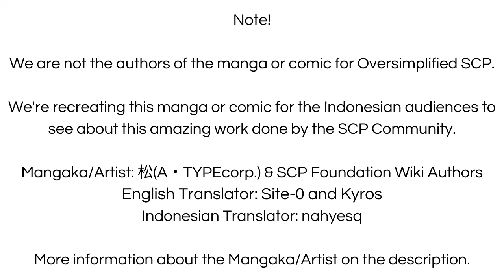Ledakan dan Bom Sekitar Kita - SCP-1493-JP "If it explodes at the end, everything is fine" (Komik)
Bom ada di sekitar kita, dari manapun dan itu semua karena sebuah manga, kok bisa? let's check it out

== Perhatian! ==

Ledakan dan Bom Sekitar Kita - SCP-1493-JP "If it explodes at the end, everything is fine" (Komik) is based on SCP-1493-JP ⁠— 終わり爆ぜれば全てよし by mochiduki_1